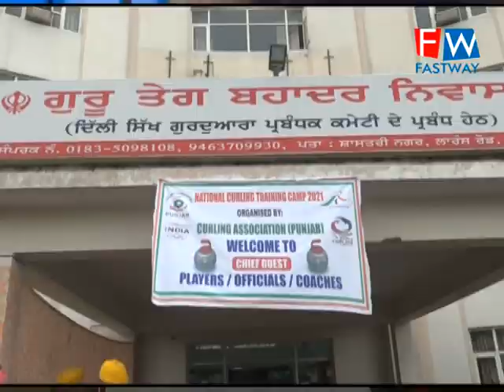ਨੌਜਵਾਨਾਂ ਨੂੰ ਖੇਡਾਂ ਪ੍ਰਤੀ ਪ੍ਰੇਰਿਤ ਕਰ ਰਹੀ ਹੈ ਪੰਜਾਬ ਸਰਕਾਰ: ਮੇਅਰ ਕਰਮਜੀਤ ਸਿੰਘ ਰਿੰਟੂ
ਮੇਅਰ ਕਰਮਜੀਤ ਸਿੰਘ ਨੇ ਨੈਸ਼ਨਲ ਕਰਲਿੰਗ ਟਰੇਨਿੰਗ ਕੈਂਪ ’ਚ ਮੁੱਖ ਮਹਿਮਾਨ ਵਜੋਂ ਕੀਤੀ ਸ਼ਿਰਕਤ
ਖੇਡਾਂ ਨੌਜਵਾਨਾਂ ਨੂੰ ਮਾਨਸਿਕ ਤੇ ਸਰੀਰਕ ਤੌਰ ਤੇ ਮਜ਼ਬੂਤ ਕਰਨ ਦੇ ਨਾਲ ਨਾਲ ਸਮਾਜਿਕ ਕੁਰੀਤੀਆਂ ਤੋਂ ਵੀ ਬਚਾਉਂਦੀਆਂ ਹਨ: ਮੇਅਰ ਕਰਮਜੀਤ ਸਿੰਘ ਰਿੰਟੂ